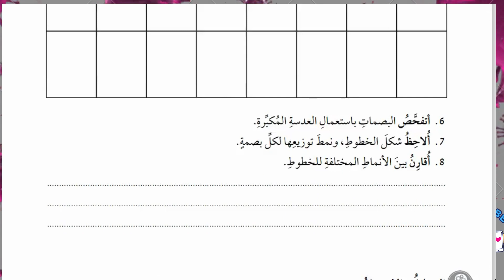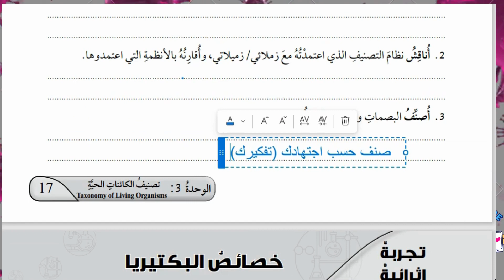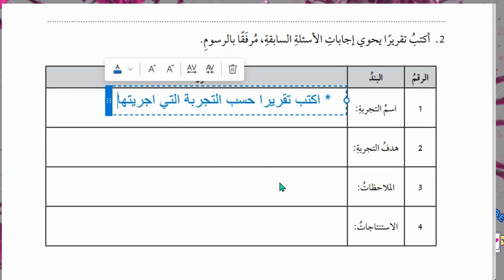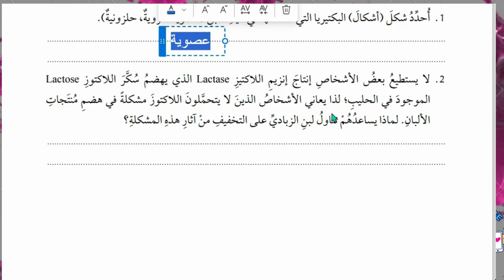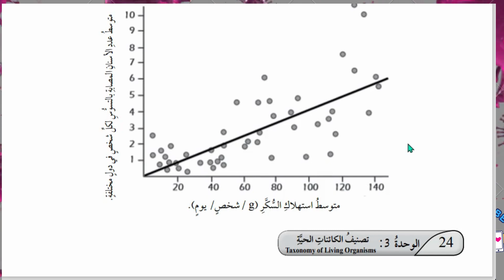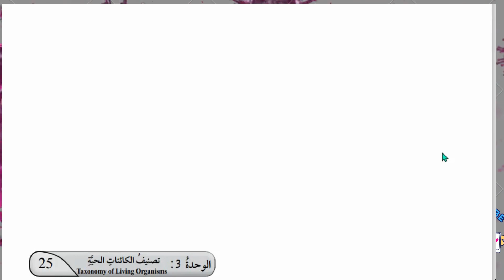حل كتاب الانشطة والتجارب العملية احياء صف عاشر الوحدة الثالثة الصفحات (16- 25) ف1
اهلا بكم.
** يمكنكم الحصول على ملفات الملخصات والامتحانات بصيغةpdf و word من خلال الانضمام الى قناة المعلم والطالب الاردني على تيليجرام